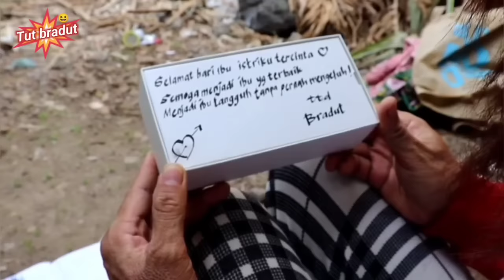Hadiah Luh Koncreng di hari ibu // lawak bali mekedekan - tut bradut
Selamat hari ibu Luh Koncreng